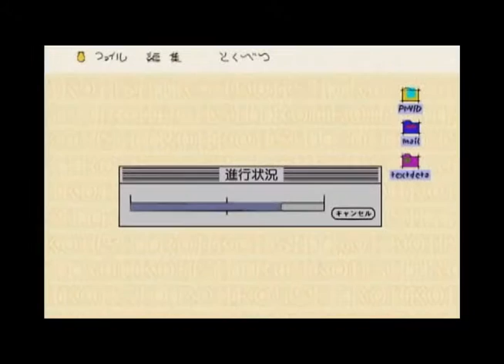Youtube Poop: Gatomon Gets Triggered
I'm on Tumblr's hit list.